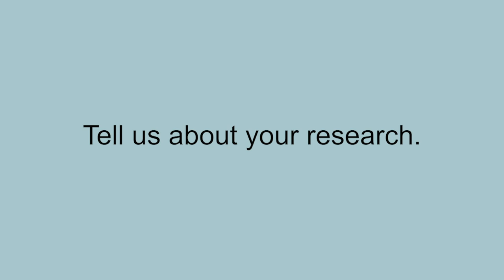Astronomy and Cosmology at Durham – Dr David Rosario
Dr David Rosario is a postdoctoral research associate in our Centre for Extragalactic Astronomy and the Department of Physics. Here he talks about how Astronomy at Durham has helped him access some of the world’s most powerful telescopes to observe galaxies when the universe was about a quarter of its current age.